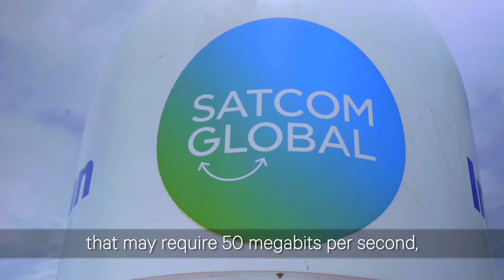Steve Collar, CEO of SES, on O3b mPOWER and Reimagining Connectivity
Steve Collar, CEO of SES, expresses his excitement about O3b mPOWER, SES's next-generation Medium Earth Orbit (MEO) communications system, especially since it will be driving our customers' business growth and enabling them to achieve mission success in the cloud-scale era.